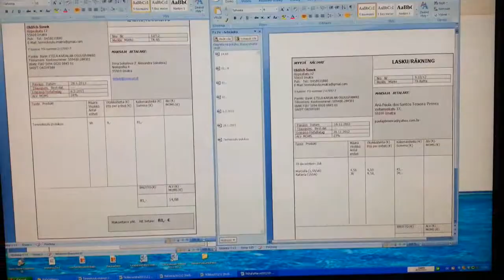Lilli 20130128 140010